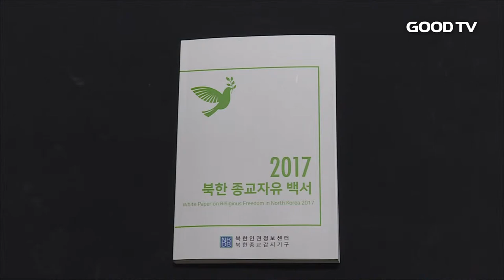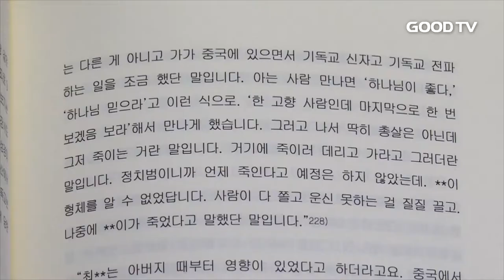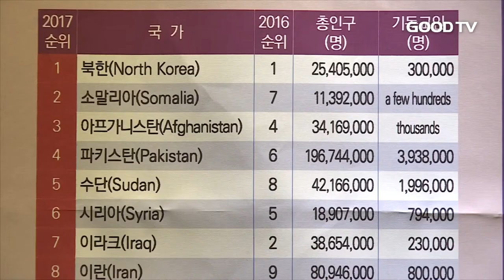[GOODTV NEWS 20171228] 北 성경 유입 증가…기독교 박해 여전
최근 북한에 성경책이 많이 유입되고 있는 것으로 나타났습니다. 하지만 북한 당국은 여전히 기독교인들을 정치범 수용소로 보내 처벌하는 것으로 보입니다. 탈북자들이 밝힌 북한의 기독교 박해 실태를 한진식 기자가 전해드립니다.
2007년 이후 우리나라에 들어온 탈북자 100명 중 4명이 북한에서 성경책을 본 적이 있는 것으로 나타났습니다.

중국과의 접경지역을 통해 북한 내부로 성경책이 많이 유입되면서 이같은 증언이 나오고 있는 겁니다.

또 최근 탈북자 5.1%가 북한에서 비밀스럽게 종교 활동을 하는 모습을 목격했다고 밝혀 예배를 드리는 북한 성도들이 적게나마 존재하는 것으로 파악됐습니다.
북한에서 자유로운 종교 활동이 가능하냔 질문엔 99.6%가 그렇지 않다고 응답했습니다.

종교 활동에 대한 처벌 수위에 대해선 절반이 넘는 탈북자가 북한 사회에서 가장 악명 높은 구금시설로 알려진 정치범 수용소에 보내진다고 말했습니다.

(인터뷰: 안현민 연구원 / 북한인권정보센터)

북한인권정보센터는 북한 내 종교 활동에 대한 최신 정보를 담은 '2017 북한종교자유백서'를 발간했습니다.

2007년 이후 국내에 입국한 탈북자 12,476명을 일일이 조사했고, 자료 수집 과정에서 여러 명의 동일한 증언이 있는 정보만을 포함해 신뢰도를 높였습니다.
백서엔 기독교 박해와 관련한 구체적인 사례도 소개 됐습니다.

중국에서 신앙을 갖게 된 한 탈북자가 2014년 경 북한으로 강제 송환 됐는데, 정치범으로 분류돼 고문을 받아 형체를 알아보기 힘든 상태로 죽었단 내용입니다.

센터는 이밖에도 1천3백여 건의 구체적인 종교 박해 사례를 낱낱이 기록했습니다.

센터는 "극심한 박해에도 북한 내 기독교 뿌리가 소멸되지 않았다는 점을 확인했다"며 "수집한 정보를 바탕으로 특별히 박해 피해자를 도울 방안을 마련하겠다"고 밝혔습니다.